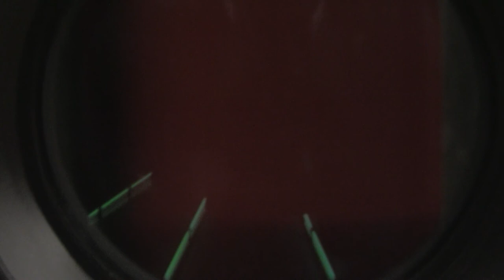Glenville State College Homecoming Events in 1952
This film is of Glenville State College Homecoming Events during October of 1952. This video was digitized from 16mm film by the Glenville State Archives with funding assistance provided by the WV Humanities Council.